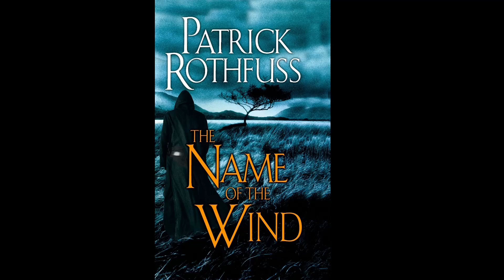The Name of the Wind by Patrick Rothfuss - Chapter 92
The Name of the Wind is the first book in The Kingkiller Chronicles, by Patrick Rothfuss.
This is a recording of me reading chapter 92